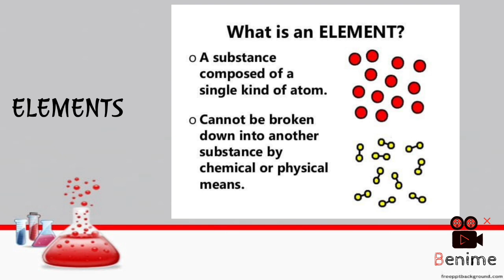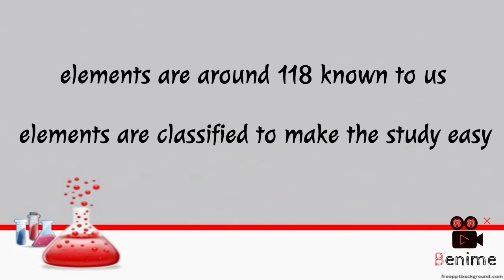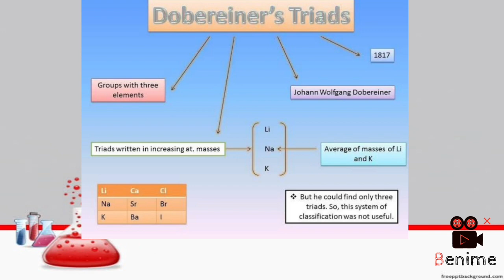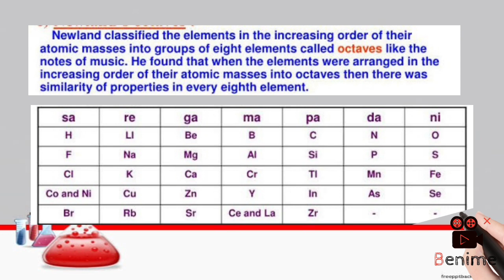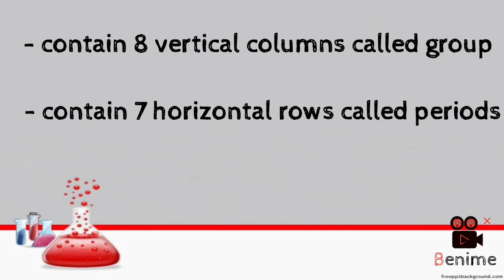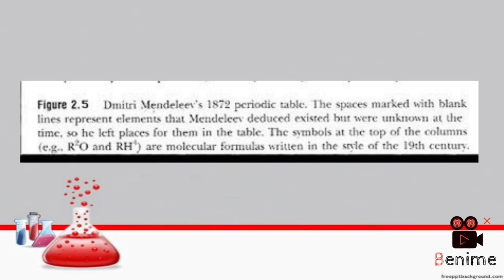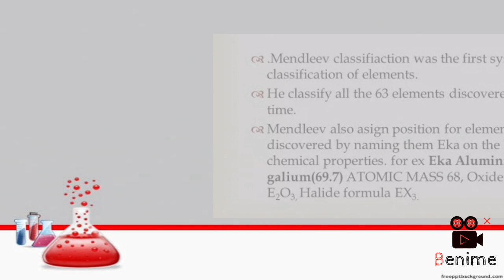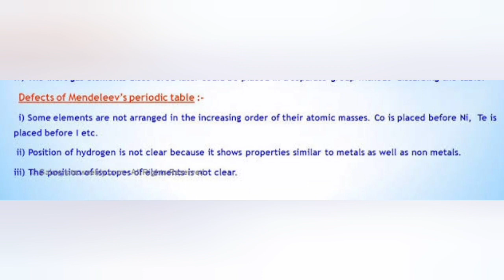CH -5 Periodic classification of elements/ NCERT CLASS 10 SCIENCE ( part 1 ) in tamil.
HI FRIENDS 👋
welcome to GRACE TUITION CENTRE 🙏 youtube channel 🙏 🙌
This video talks about the content in NCERT CLASS 10 SCIENCE CHAPTER 5 Periodic classification of elements
- DOBERNIER TRIAD
- NEWLAND'S LAW OF OCTAVES
- MENDELEEV PERIODIC CLASSIFICATION.